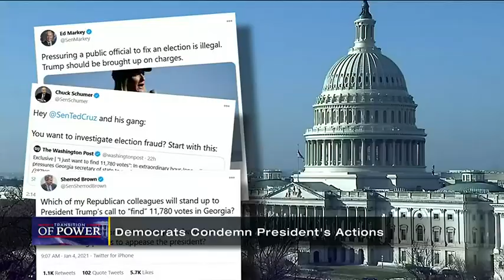Dems push for censure for Trump tape; Republicans largely stay quiet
Leaders in Washington are reacting to President Trump’s phone call with Georgia’s Secretary of State in which President Trump appeared to urge the head of the state’s elections to find the votes needed to overturn the election in his favor.